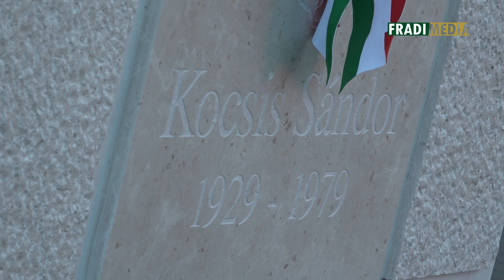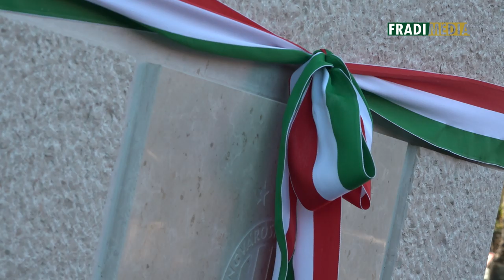FM | „Kocka” hazatért: felavatták a csatárlegenda szobrát a Groupama Arénánál | 2019.09.21.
Ünnepnap 2019. szeptember 21-e a magyar labdarúgásban: éppen 90 éve ezen a napon született az egyetemes magyar futball egyik legnagyobb játékosa, Kocsis Sándor. Neve említésére a legtöbbünknek a legendás Aranycsapatban nyújtott teljesítménye jut eszünkbe, hiszen 68 magyar válogatott fellépésén 75 gólt szerzett, tagja volt a helsinki olimpián aranyérmes, az 1954-es világbajnokságon döntős csapatnak, ezen a tornán 11 találattal gólkirály is lett, játszott Az Évszázad Mérkőzésén, az 1953. novemberi angol-magyaron. Nem szabad azonban megfeledkezni arról, hogy a könnyed, látványos megoldásairól, és felhőfejeseiről ismert játékos ezer szállal kötődik a Ferencvároshoz, már 17 évesen bemutatkozott a Fradi első csapatában, amelyben 89 meccsen 70 gólig jutott, és amellyel 1949-ben magyar bajnok lett. A hatalomra kerülő kommunisták azonban megkezdték az FTC módszeres meggyengítését, ennek következményeként Kocsis pártutasításra többedmagával 1950-ben a Honvédhoz került. Az 1956-os forradalom után nem tért vissza Magyarországra, rövid ideig Svájcban játszott, majd 1958-tól 1966-ig a FC Barcelonát erősítette. Spanyol bajnoki címekig és kupagyőzelmekig, valamint 1961-ben BEK-döntőig jutott. 1979-ben, néhány nappal ötvenedik születésnapja előtt, máig tisztázatlan körülmények között esett ki egy barcelonai kórház ablakán.

Hamvait 2012-ben hozták haza, a budapesti Szent István Bazilikában való újratemetését az Aranycsapat Alapítvány szervezte meg Tarlós István főpolgármester, valamint az FTC elnöke, Kubatov Gábor támogatásával. Születése 90. évfordulóján pedig ünnepélyesen felavatták egész alakos szobrát a Ferencvárosban, amely ettől a naptól kezdve dr. Springer Ferenc alapító elnök, és a Császár, vagyis Albert Flórián szobrának társaságában vigyázza az FTC otthonát, a Groupama Arénát.

Az avatóünnepségen beszédet mondott Budapest főpolgármestere, Tarlós István, az MLSZ képviseletében Berzi Sándor alelnök, Szabó Tünde sportért felelős államtitkár, Szöllősi György, a Nemzeti Sport főszerkesztője és az Magyar Sportújságírók Szövetségének elnöke. Az eseményen meghívott vendégként részt vett az FTC elnöke, Kubatov Gábor, az FTC Labdarúgó Zrt. ügyvezető igazgatója, Orosz Pál, Kocsis Sándor fia és leánya, valamint a Budapest Honvéd delegációja is.

Az ünnepség zárásaként Tarlós István, Kubatov Gábor, Orosz Pál, Berzi Sándor, Szabó Tünde, valamint Kocsis Sándor gyermekei együtt bontották ki a szobrot ölelő nemzeti színű szalagot, ezzel hivatalosan is átadva a műalkotást.